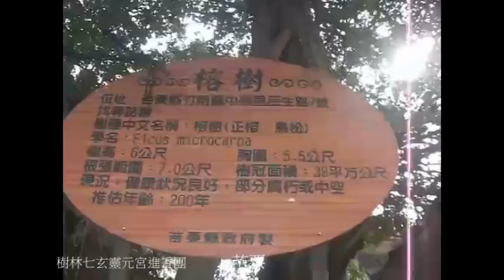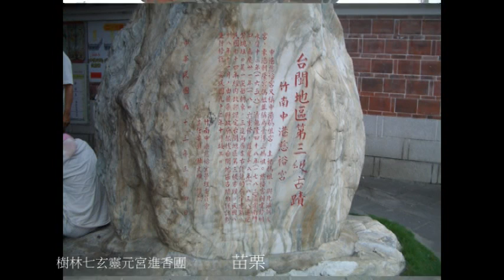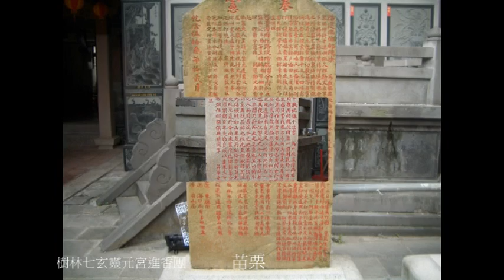盧明通樹林七玄靈元宮進香團16苗栗竹南慈裕宮回駕加照片